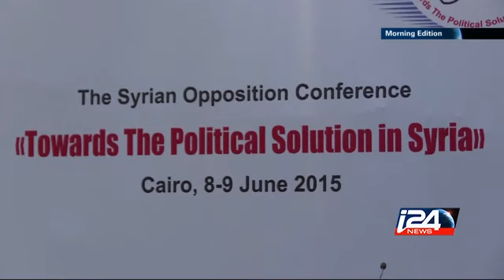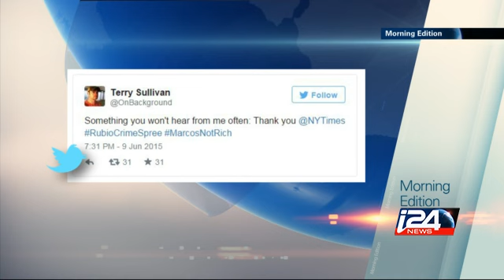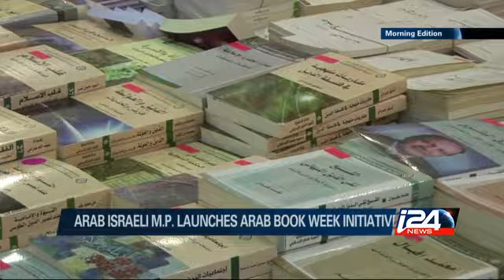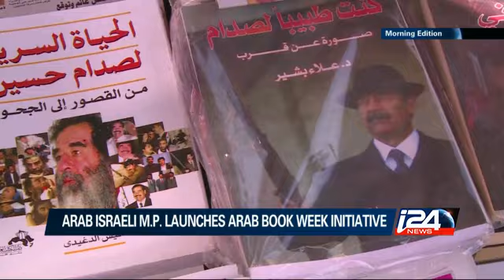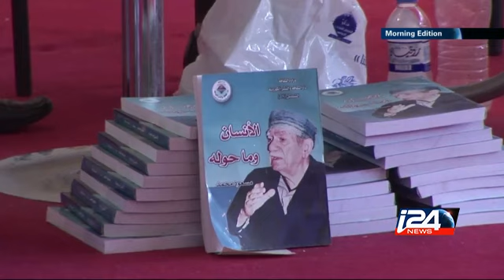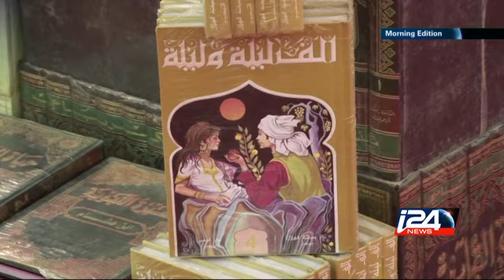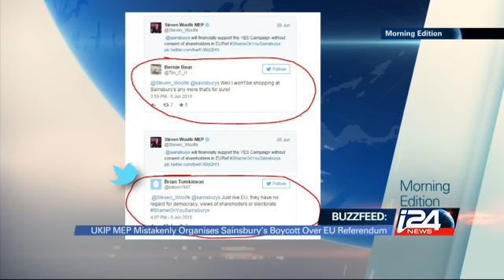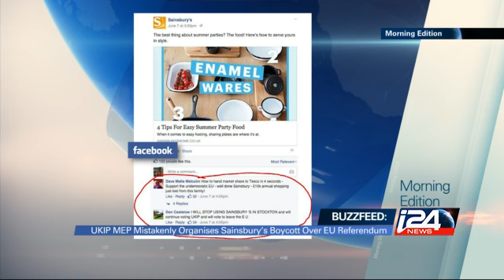Morning Edition- 11/06/2015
Israel's Role in Shaping the MidEast, Syrian Refugees, Arab Culture's Role in Israel, UN Conference on Rights of People with Disabilities, Pres+ Web Review, Economy+ Sports Update i24news is an international 24-hour news and current affairs television channel based in Jaffa Port.